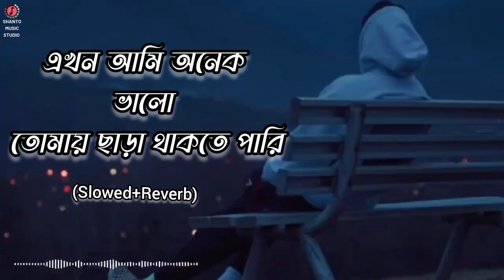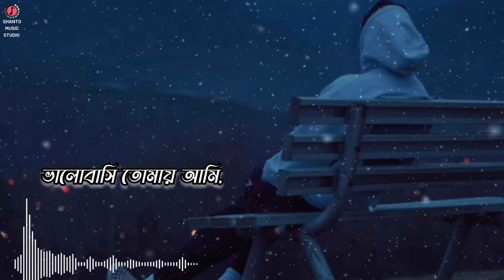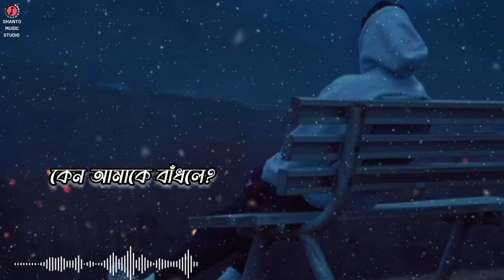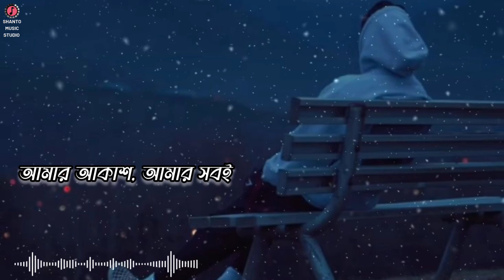Ekhon Ami Onek Valo | (Slowed+Reverb) | এখন আমি অনেক ভালো তোমায় ছাড়া থাকতে পারি | Lofi Music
এখন আমি অনেক ভালো তোমায় ছাড়া থাকতে পারি

এখন আমি অনেক ভালো তোমায় ছাড়া থাকতে পারি lofi
এখন আমি অনেক ভালো তোমায় ছাড়া থাকতে পারি slowed reverb

Use Headphones🎧 for better feelings.

Lyrics 🎶

বলে না তো কেউ আগের মতো, "কোরো না বাড়াবাড়ি"
আমার আকাশ, আমার সবই
আমি আমার মতো গুছিয়ে নিয়েছি
যদি স্বপ্নটাকে আপন করে দেখতে শেখালে
তবে মাঝপথে হাতটা ছেড়ে কী বোঝালে?
ভালোবাসি তোমায় আমি, এ কথা জানি
তবে বলবো না আর আগের মতো এখন আমি
যদি ঘুড়িটাকে উড়িয়ে দিয়ে ছেড়ে দেবে
তবে বাধ্য শাসনে কেন আমাকে বাঁধলে?
বৃষ্টিটাকে জড়িয়ে ধরে আজও কেঁদেছি
চোখের পানি মুছে দেবে বলে আর ভাবিনি